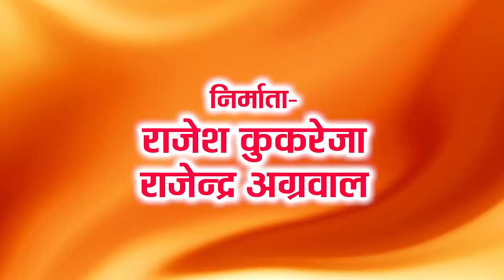Ka Karav Mai - का करव मै - Krishna Abhishek - Rani Chatarchi || Chhattisgarhi Movie Song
Movie :- Sita
Starcast :- Krishana Abhishek, Rani Chatarchi
Ext Artists :- Sanjay Batra, Kalavati, Murli, Charu, Prem Motwani, Madhuri Singh, Shivkumar Dipak, Madhuri Mishra,
Singer :- Seema Kaushik, Sunil Soni, Shekh aamin, Munmun, Shraddha Tank, Beni Prasad, Om Jha
Lyrics :- Rameshwar Vaishnav
Action :- Heera Singh
Camera Man:- Ramesh Nautiyal
Story:- Rameshwar Vaishnav
Editor:- Faijal & Imran
Writer:- Umar Hathrsi, Vijay Kirtimala
Producer:- Rajesh Kukreja, Rajendra Agrwal
Ass. Director :- Amritraj Singh
Director:- Sanju C. Singh